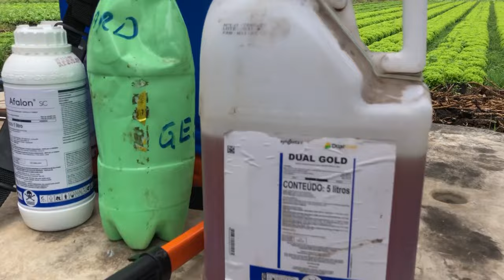UMA "AULA" DE COMO USAR MATA MATO NA SUA HORTA E O SCORE PARA DEIXAR SUAS VERDURAS BONITAS